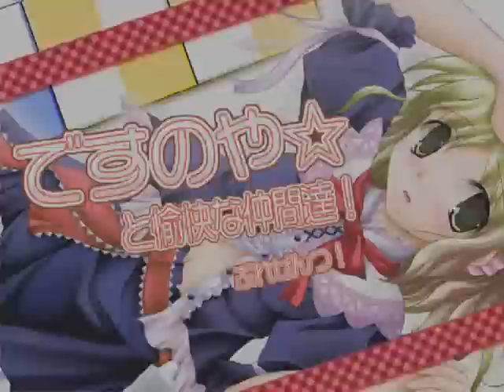Marisa, Alice and Patchoulie - you guys know how I'm not good with puzzles, right?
yo ho ho I'm the vibrating santa clause